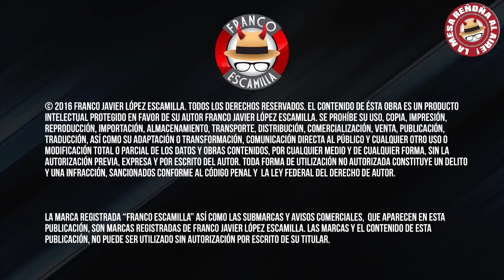La Mesa Reñoña 118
La Mesa Reñoña